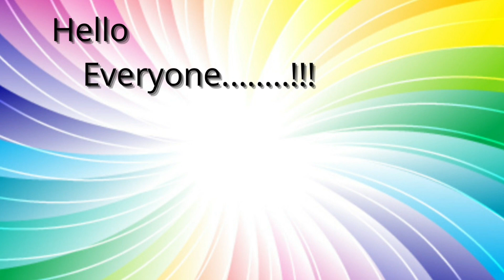INTRODUCTION TO MY CHANNEL||VIDEO-1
Hello all...
This is Gamana. I will upload videos here which is useful to most of the people.
Otherthan the ideas I mentioned in the video if you want me to do any other videos which are useful let me know in comments.